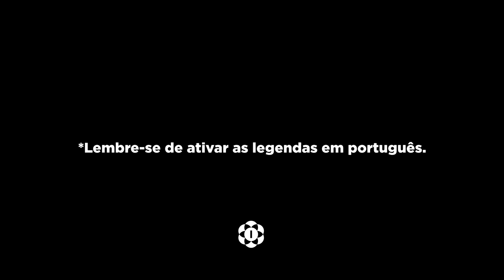'O Enterro do Conde de Orgaz' de El Greco | Grandes Obras de Arte com Elise Spínola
𝐂𝐫é𝐝𝐢𝐭𝐨𝐬 𝐝𝐨 𝐯í𝐝𝐞𝐨:

Análise da Obra: Elise Spínola
Texto e Narração: Elise Spínola
Design Abertura: Raoni Roehe
Música Abertura:The Jazz Piano - Ben Sound
Trilha de fundo: Frederic Chopin - Nocturne No. 1, Op. 9

Obras do Vídeo:
O Enterro do Conde de Orgaz, de El Greco, 1586 - Igreja de São Tomé - Toledo, ES.
Autorretrato, El Greco, 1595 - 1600 - Metropolitan Museum of Art, New York
Vista de Toledo, El Greco, 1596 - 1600 - Metropolitan Museum of Art, New York
A Dormição da Virgem, El Greco, 1567 - El Greco Museum - Heraklion, Crete
Autorretrato, Ticiano, 1562 - Museo del Prado, Madrid
Autorretrato, Paolo Veronese, 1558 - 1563 - Hermitage Museum, São Petersburgo
Autorretrato, Tintoretto, 1588 - Musée du Louvre, Paris
O Enterro de Cristo, Ticiano, 1559 - Museo del Prado, Madrid
Madonna, Ticiano, 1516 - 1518 - Kunsthistorisches Museum, Viena
A Assunção da Virgem, El Greco, 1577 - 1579 - Art Institute of Chicago
A Santíssima Trindade, El Greco, 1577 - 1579 - Museo del Prado, Madrid
A Abertura do Quinto Selo, El Greco, 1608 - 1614 - The Metropolitan Museum of Art, New York